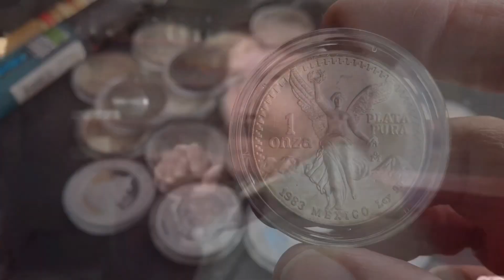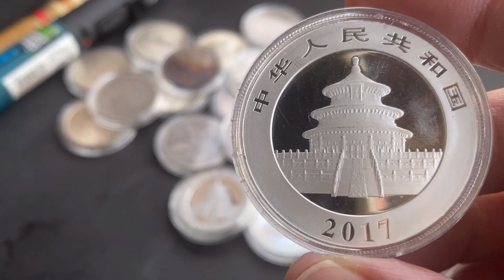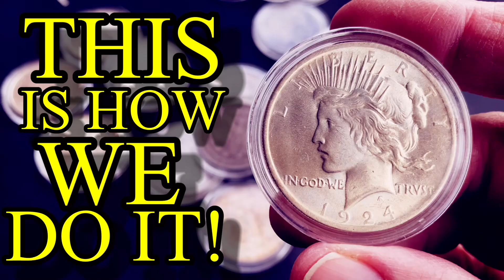Morgan Silver Dollar